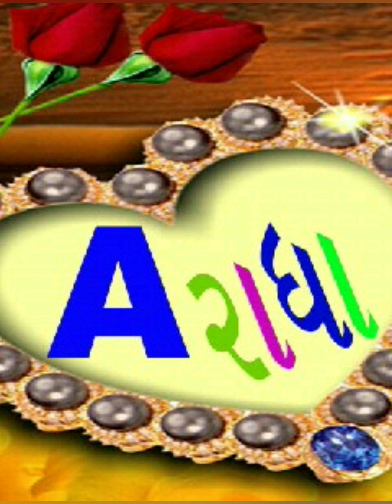29 December 2018